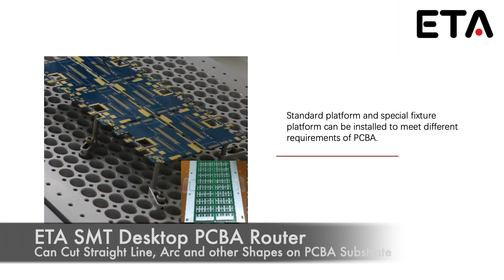I.C.T SMT Desktop PCBA Router PCB Separator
1.The cutting stress is smaller, so as to prevent chips such as ceramic capacitors from being damaged in the cutting process.
2. It can cut straight line, arc and other shapes on PCBA substrate, so the constraint on substrate design is greatly reduced.
3,Using high speed spindle, cutting stress is greatly reduced, precision is high, inertia is small, and response is fast.